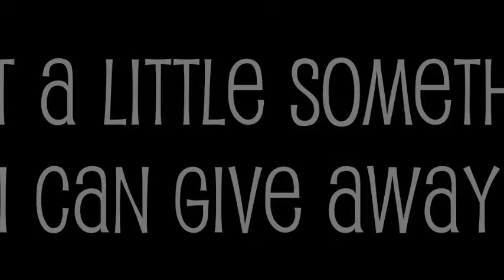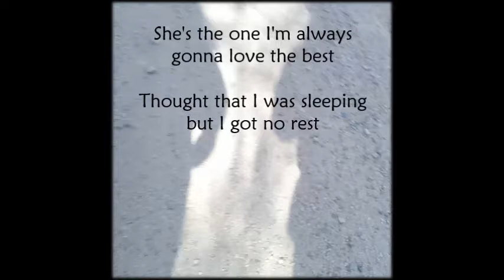Just a Little Something I Can Give Away